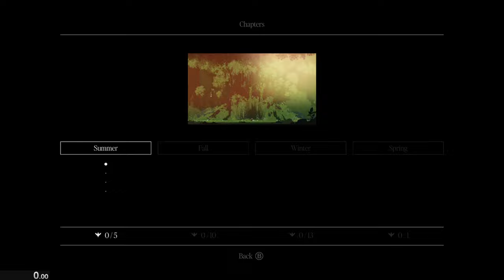Neva Summer Any% Speedrun | Adventure Mode 23:04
Going to be doing some IL for practice